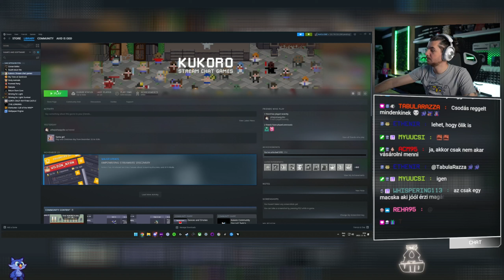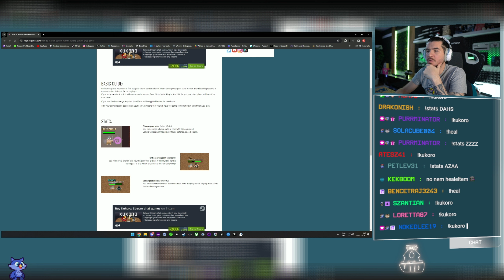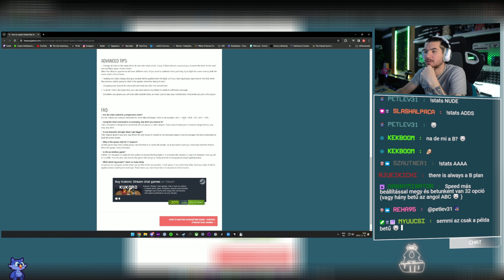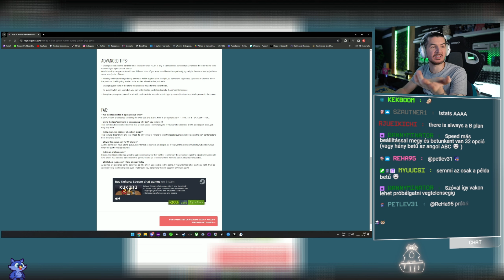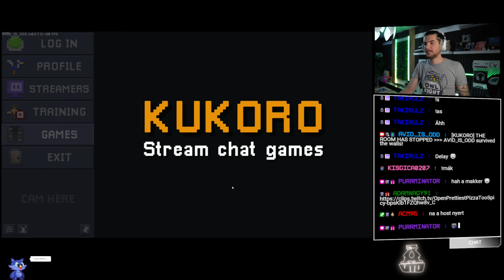NE BÍZZ A STREAMERBEN - Kukoro: Stream Chat Games #3